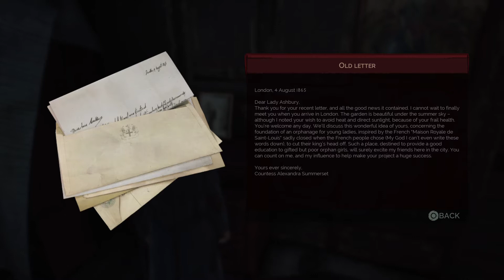VampYr | Ending and Final Boss Fight (vs Harriet Jones and the Red Queen's Avatar | Hard Mode